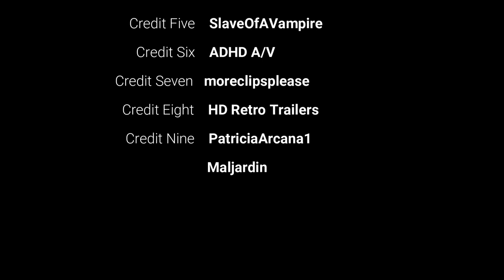Dark Shadows Lost Episode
Today we take a brief look at Johnathan Frid's movie career and reflect on the lost episode of Dark Shadows.